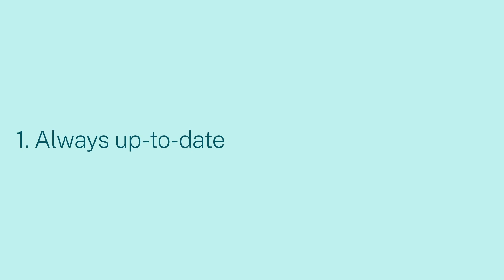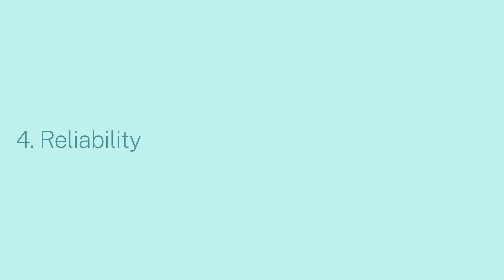Citrix Virtual Apps and Desktops in the Cloud – How you benefit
Citrix Virtual Apps and Desktops in the Cloud simplifies the management of your Citrix infrastructure and lets you scale up and scale down as needs arise.